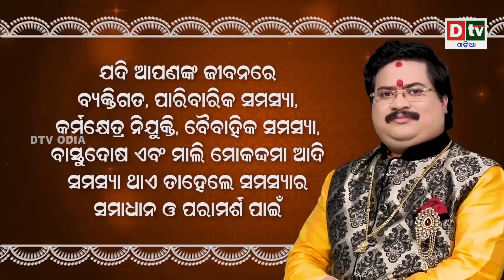Ajira Rashifala | 18 June 2022 ଶନିବାର | Odia Rasifala | Ajira Rasiphala Odia | Today Odia Horoscope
Dr. Bhabani Shankar Mohapatra is a renowned astrologer in Odisha. Almost all of his prediction goes correct. He loves to serve people all around. Here he came to help us by providing daily horoscope in odia.

rashifala odia
ajira rasifala
ajira rashifal
rasifala today
rasiphala
bhagya bhabisya
odia rashifal
odia rasifala,
odia 2022 rasifala,
rasifala odia,
2022 odia rasifala,
rasifala 2022 odia,
odia horoscope,
2022 odia horoscope,
horoscope odia,
horoscope odia 2022,
2022 odia,
odia astrology,
2022 odisha,
odisha,
sadhubani,
sadhubani 2022,
sadhubani new,
sadhu bani,
odia online,
odia online 2022,
ollywood fans,
anuchinta,
ajira auchinta,
rasifala odia today,
odia rashifal,
ajira rasifala,
ajira rasifala odia,
baya gita,
janiba katha,
odia,
rashifal